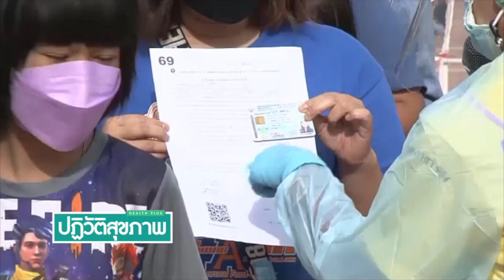เจาะลึกการฉีดวัคซีนและการสร้างภูมิคุ้มกัน ในการป้องกันโรคระบาด" : ปฏิวัติสุขภาพกับปานเทพ 06-09-64